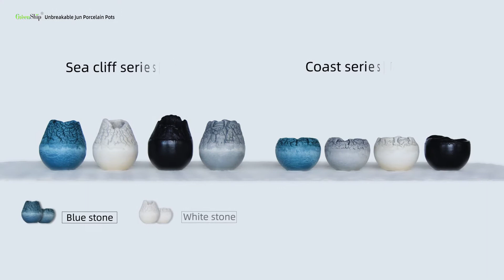葫芦19D海崖海岸短片——英文版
人気商品紹介シリーズ